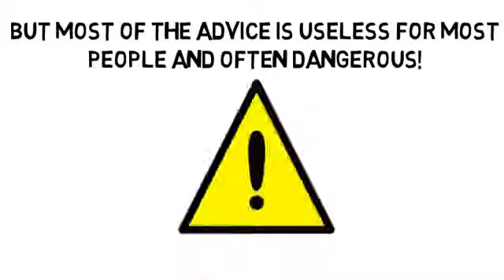Allergy Asthma Attack by TALKlistic com